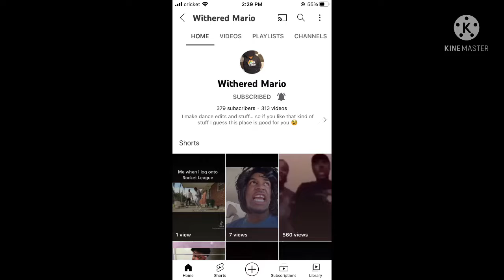A Shoutout For Them 🌼